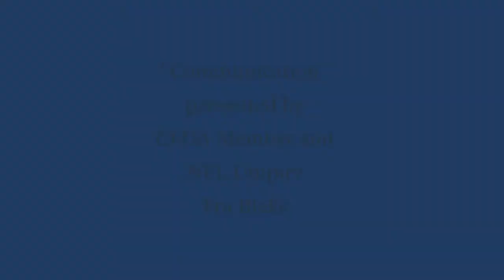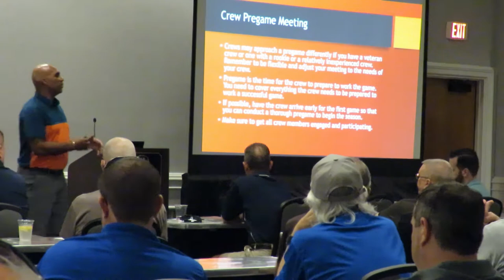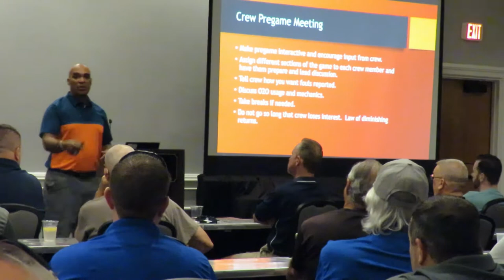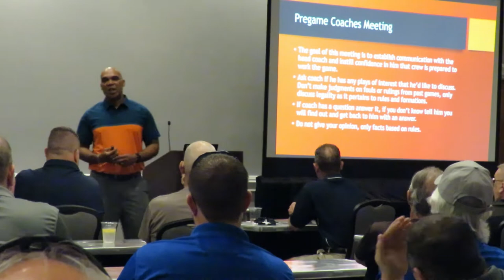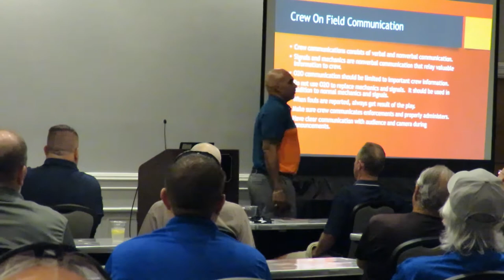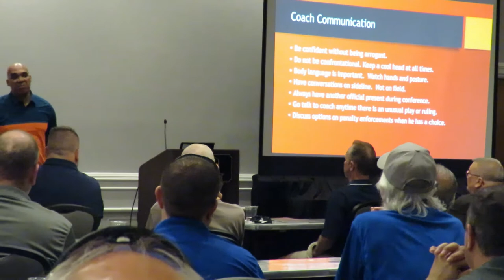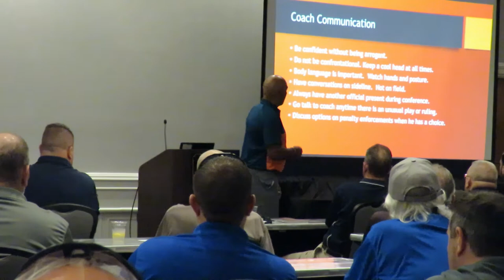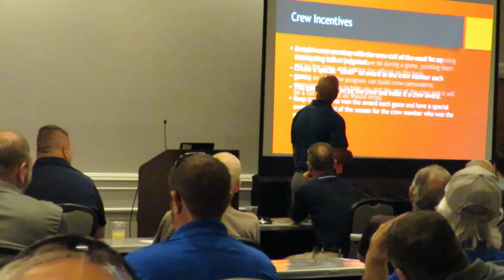Communication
The Central Florida Officials Association discusses "communication" during their annual meeting.